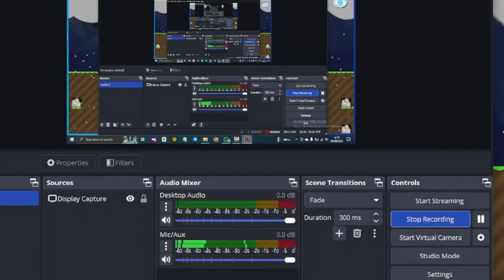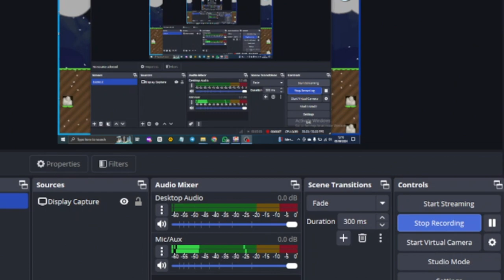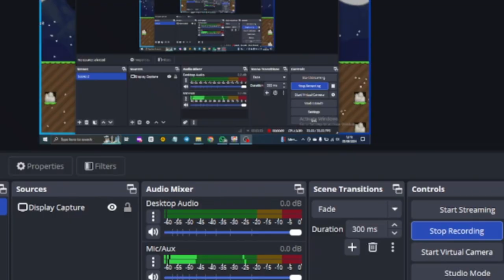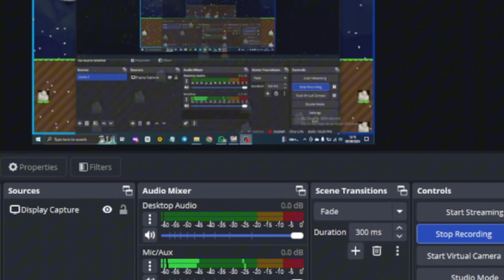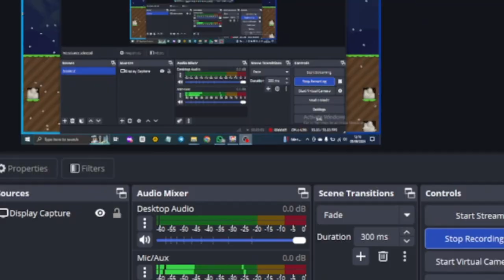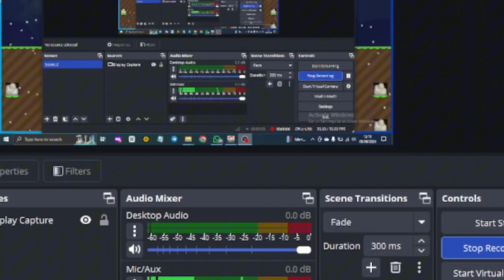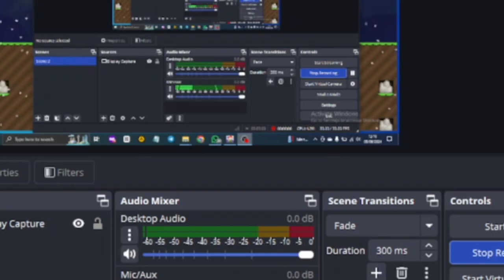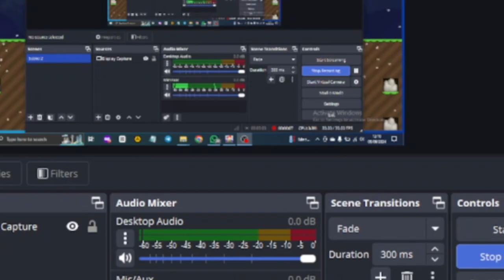GROWTOPIA LOFI | Relaxing Music Calms Your Mind for Break farmable, Farming, Harvest, sleep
Original Lofi Song BAYUANGGA (Lofi Friday is calm)